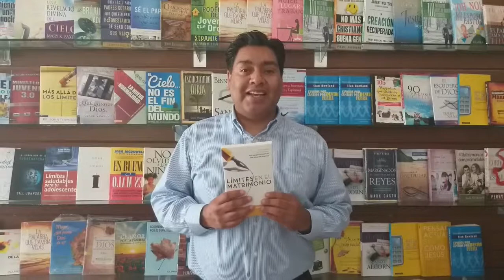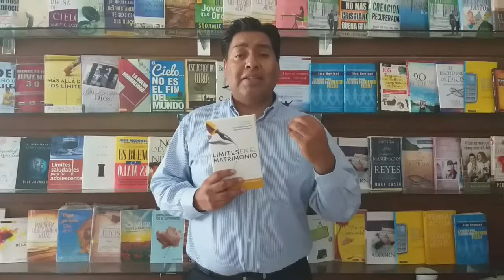Limites en el matrimonio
Escucha para saber de que trata este libro…